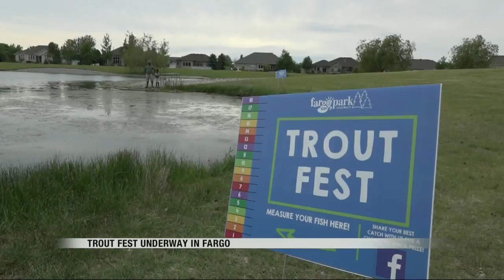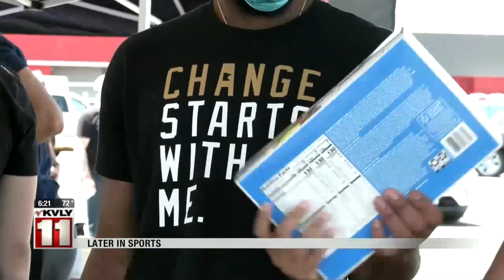News 600PM News June 6 Part 3